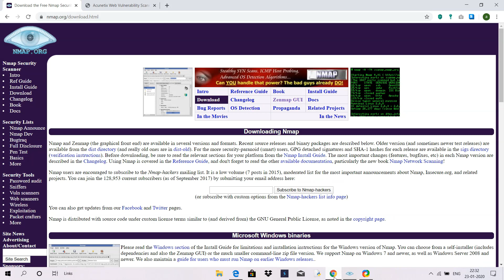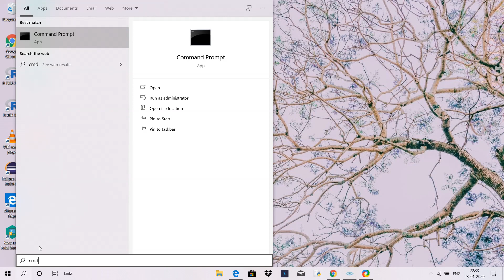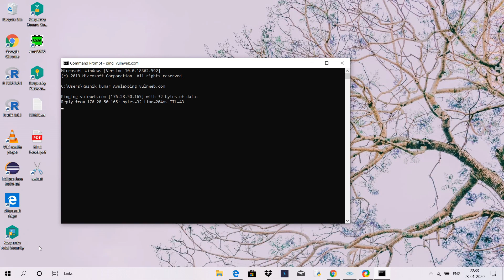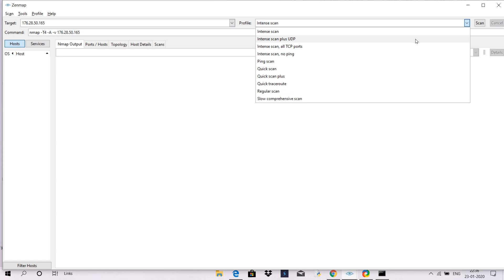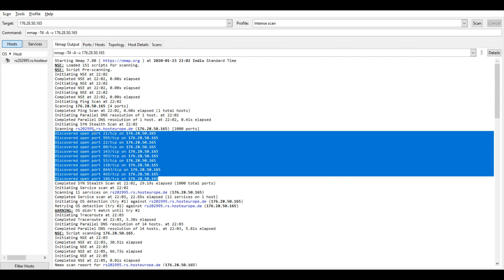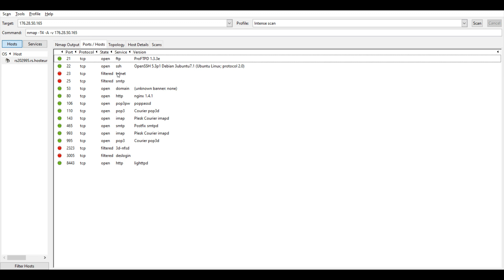Zenmap (Telugu)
Zenmap is a GUI based advanced networking tool. Zenmap is the official Nmap Secutity Scanner GUI. It is a multi-platform free and open source application which aims to make Nmap easy for beginners to use while providing advance features for experienced Nmap users.

Video By: A. Rushik Kumar
Guided By: Dr. Sibi S. Chakkaravarthy